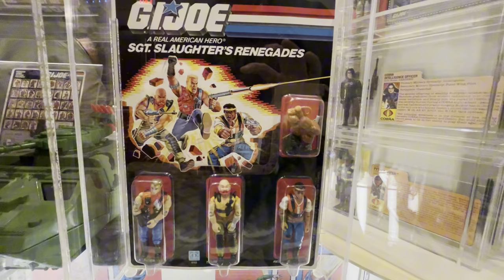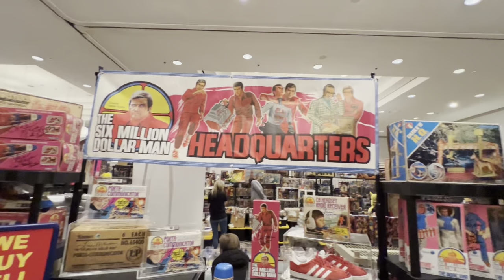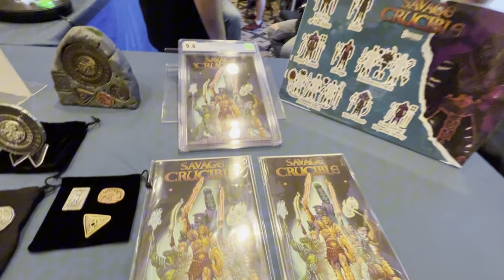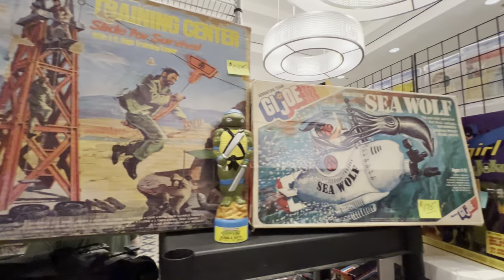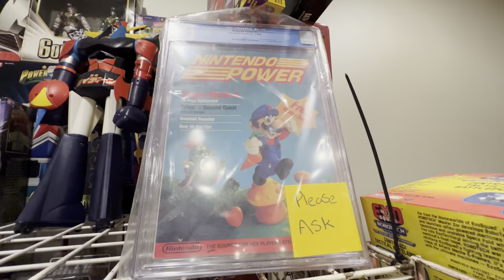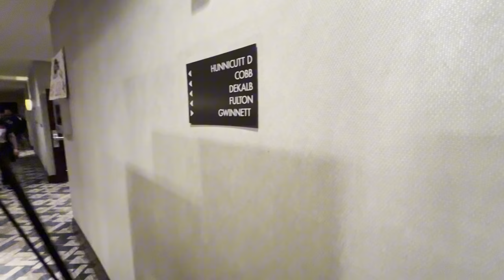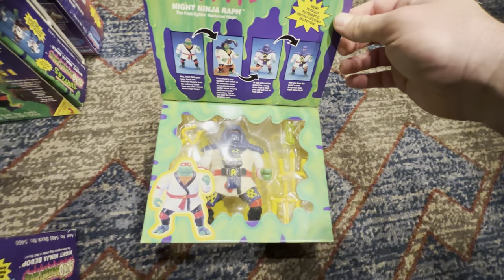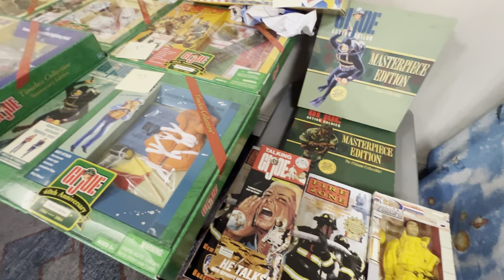Toylanta 2024 FULL Walkthrough & TOY HUNT! DO NOT MISS THIS!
95+ minutes. Every showroom explored (I think lol). Thousands of dollars spent. Hunting through the night and doing it with friends every step of the way.

This is Toylanta 2024.